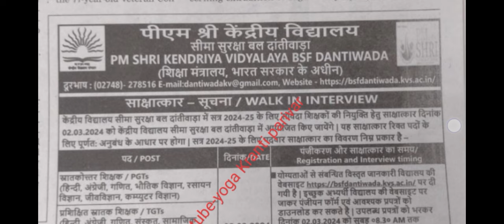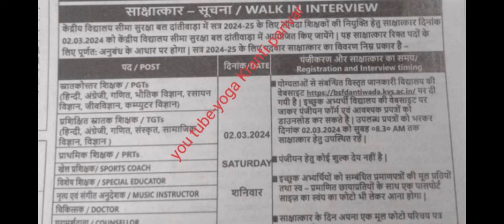योग अनुदेशक भर्ती //yoga instructor jobs // yoga instructor recruitment// yoga bharti 2024 //